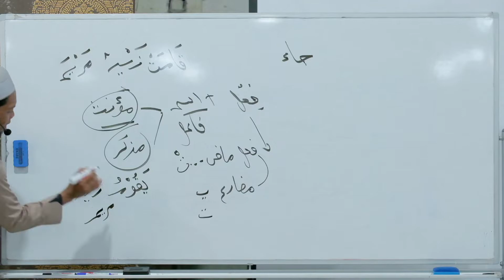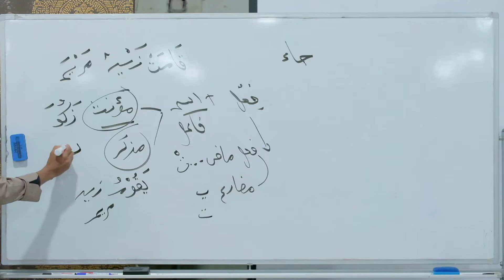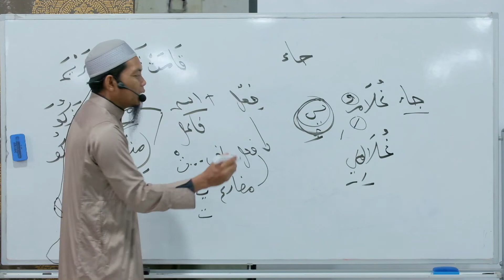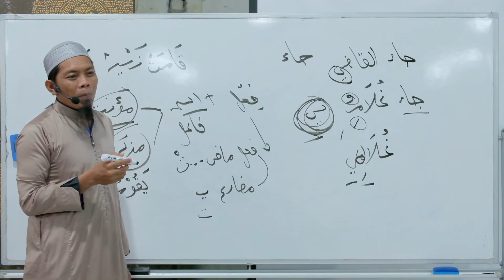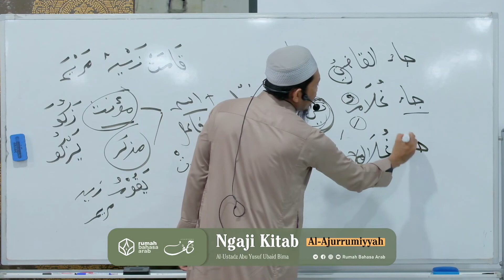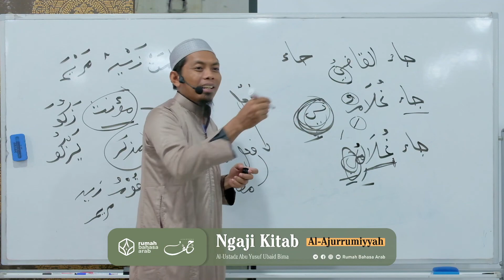NgajiKitab | Pelajaran 17 | 438 Catatan Kaki Terjemahan Matan Al-Ajurrumiyyah